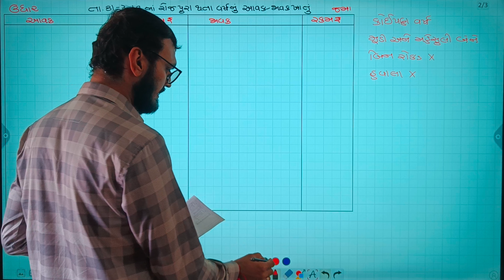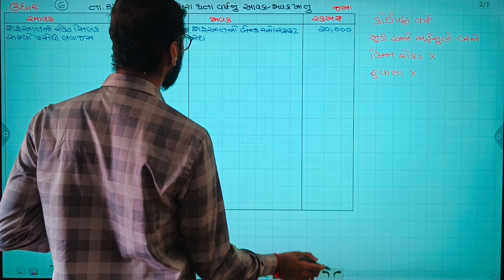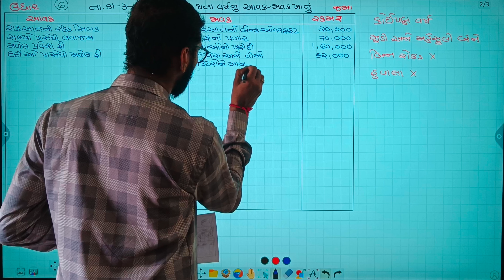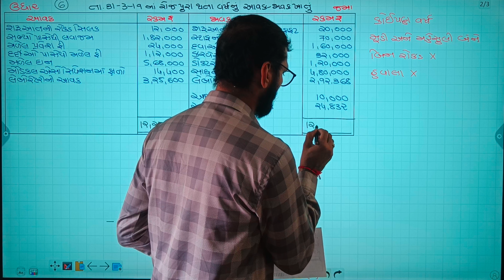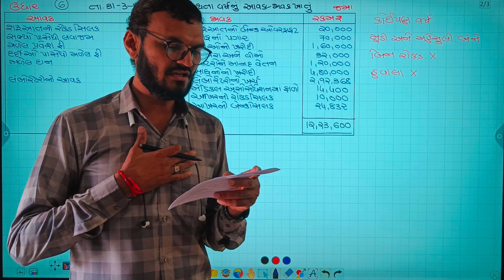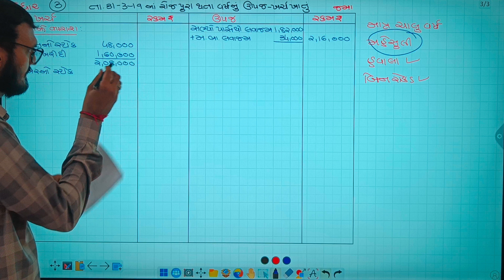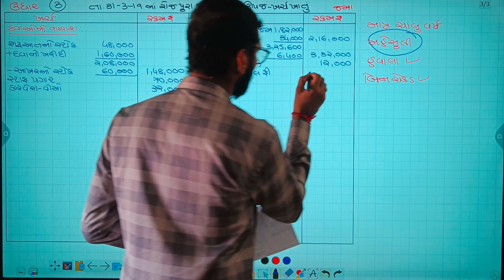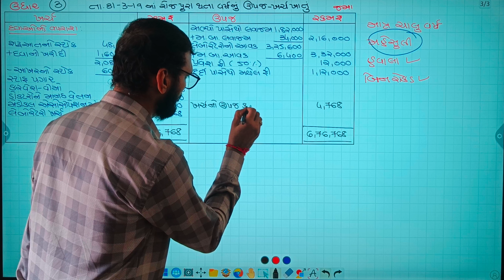Bin vepari sanstha na hisabo | બિન વેપારી સંસ્થાના હિસાબો | Std 11 account gujarati medium